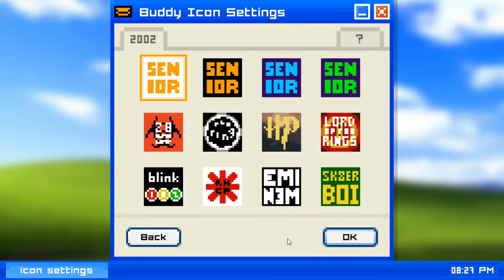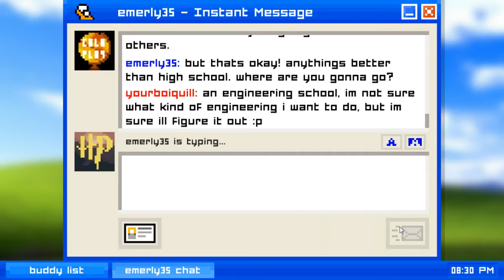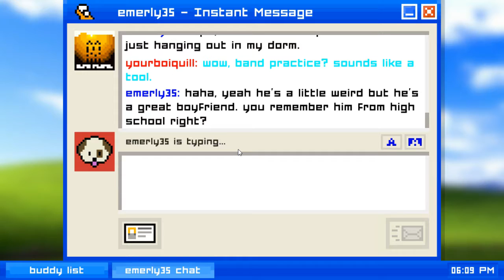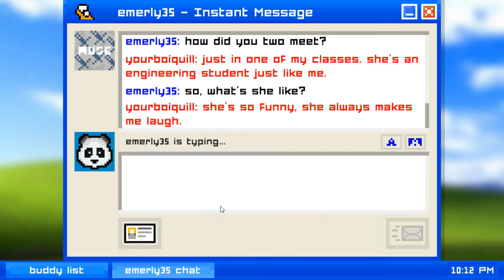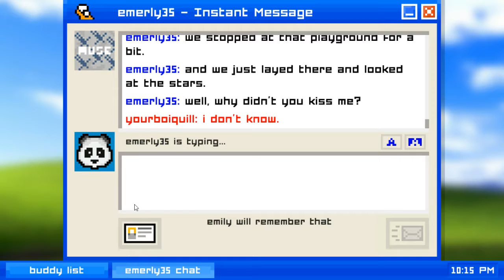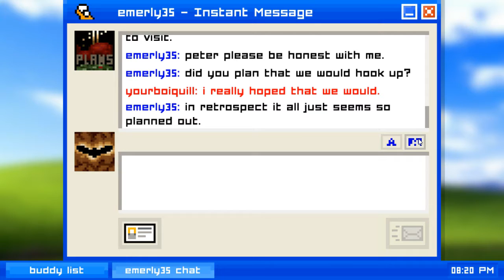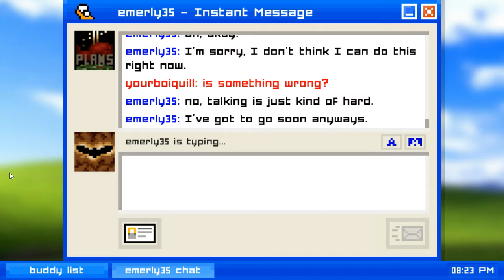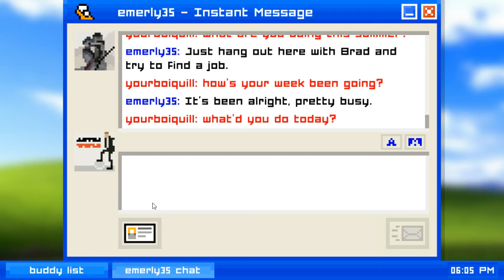Emily Is Away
Stay Legendary!

My Skype : Peter Quill
My Gamertag : PeterJQuillYT